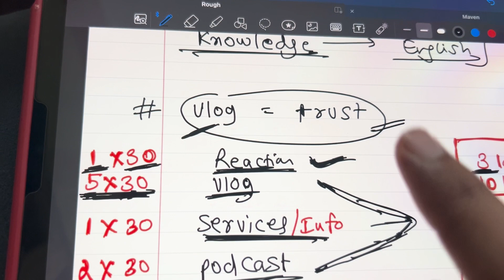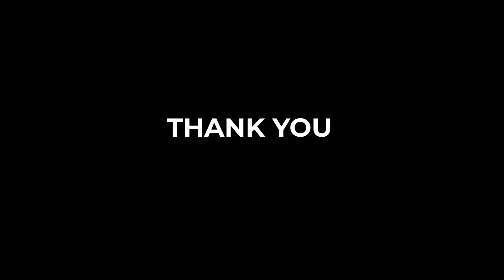New Year New Vlog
Welcome to our vlog...  Happieee Morning
Lots of love and blessings for you all
first vlog
tulsi vlogs
tulsi vlog
vikash karoriya vlogs
karoriya
vikash karoriya
komal thakral
komal thakral vlogs
komal amrit vlogs
amrit vlog
komal and amrit
paras thakral vlogs
paras thakral
komal vlogs
sneha sachdeva vlogs
sneha vlogs
komal sneha vlogs
daily vlogs
family vlogs
vlogs
vlogging
sourav joshi
new vlogs
hriday thakral
first vlog
vlog
kajal vlog
kundan kumar vlogs
drawing tutorial
youtube MONEY
my youtube earning
vlog
vlogs
daily vlogs
Desi vlogs
lifestyle vlogs
family vlogs
sandeep maheshwari vlog
Vlogs
vlogging camera
first time eating pizza